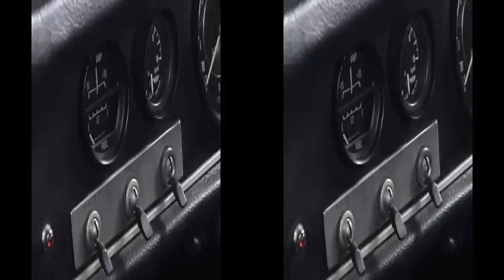フェアレディ2000 2D→3D変換動画 Fairlady2000 2D 3D convert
（株）パディコーポレーション独自の手法による、2D動画の3D変換サンプルです。
「ビジュアル・ミュージアム　フェアレディ」
今なおファンを魅了する名作・フェアレディ2000。
洗練されたフォルムと、爽快な走行シーンを３Ｄでお楽しみください。